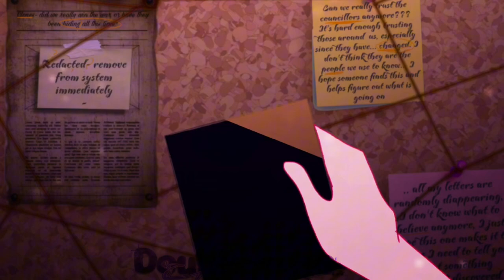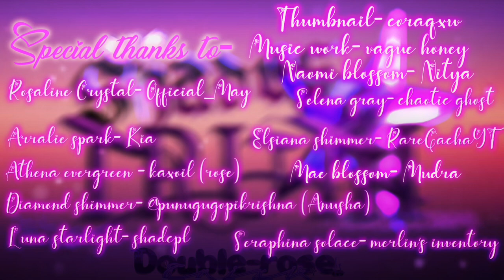SHADES OF TRUTH l A new voice acted series l official Trailer l Fully tweened l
People associated-
​⁠@Cora966  (thumbnail)
​⁠@VagueHoney (music work for series)
Voice actors-
@shadcpl (idk what your tag is anymore)
​⁠​⁠ (only for Nitya, sorry for disturbing)
(I’ll update as my memory refines)

(I’ll tag over time, I need sleep)

storyline-
Trixibelle love is a councillor, one of the select few who rule over the world. But things take a drastic turn after years of peace when suddenly, everything is not as it seems and deception is sown throughout this ‘perfect’ world. And through love, hope, tears, fight, war and betrayal, it’s up to the few who still want a future to try and save this crumbling place. If they even can, before evil manages to capture them. But they have their powers right?

Apps used- alight motion pro, Capcut, Gacha life 2, Gacha club, IbisPaint x
Time taken- forever

Now I’ll tag a few other/ famous people to try and help this be seen, but if you don’t want the tag, just comment, and I’ll delete it as well as never tag again, and delete the comment
(I’ll add more tmrw)
Friends-

(AJEHUHEJHHE I CANT REMEMBER TAGS RN)

I’m on holiday for a week so expect spam posting in the weekend that follows :D
-trixi